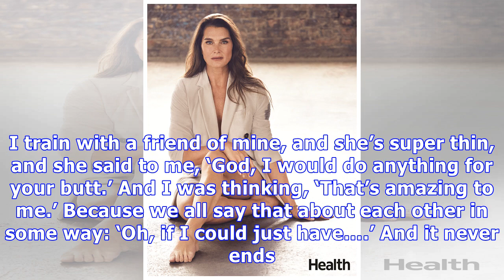Brooke Shields, 52, Shows Off Ageless Body For ‘Health’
Brooke Shields is braless and beautiful in a new shoot, showing off her strong, toned body at age 52! See how she stays in shape and her sexy, braless photos below!